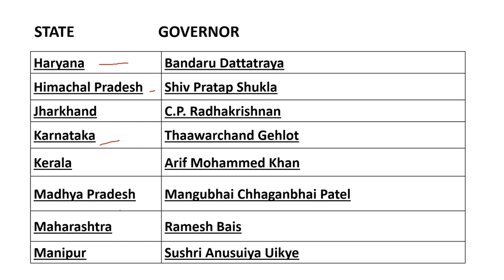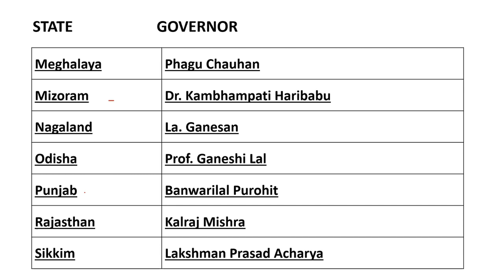List of Governors of Indian States II Governors as of 2023 II भारतीय राज्यों के राज्यपाल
Hello Everyone, This is Dr. Komal Singh Chauhan and in this video, we will be exploring the list of Governors of Indian States as of May 2023. Any changes will be updated here.

New videos are uploaded TWICE a week. Medium of teaching is Bilingual in both HINDI & ENGLISH

Lyceumwithksc
komal singh chauhan,
lyceumwithksc
list of president of india,
all president name,
current affairs, current affairs india, general knowledge, governor of indian states, cm and governor of india 2023, new governor of indian states 2023, governor of all states 2023 gk, state wise governors list 2023, governor of all states, governors of all states of india 2023, governor list